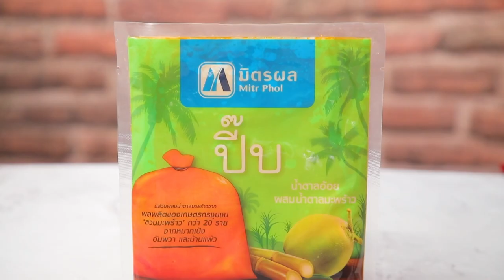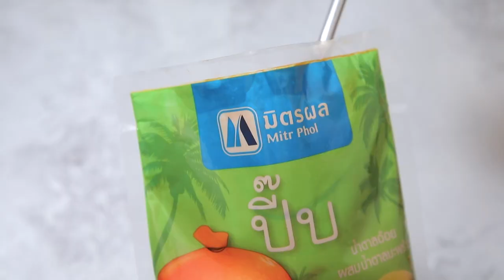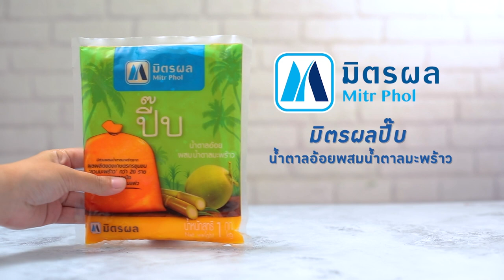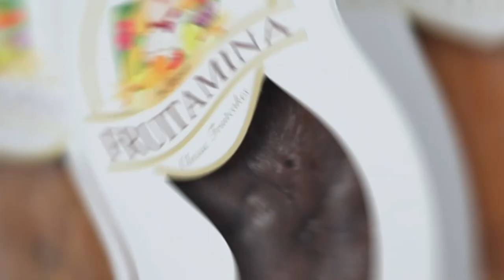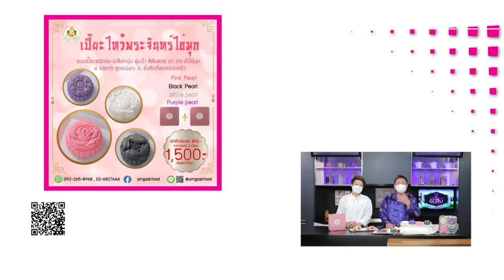รายการ Cooking Guru ข้าวอบกุนเชียง EP.268 l (FULL)